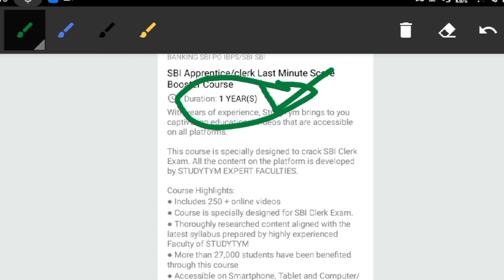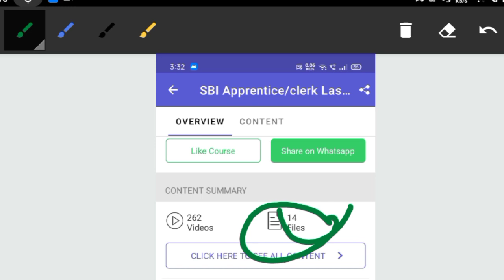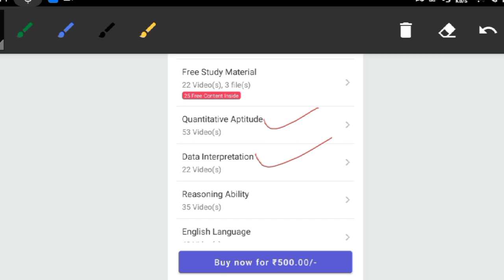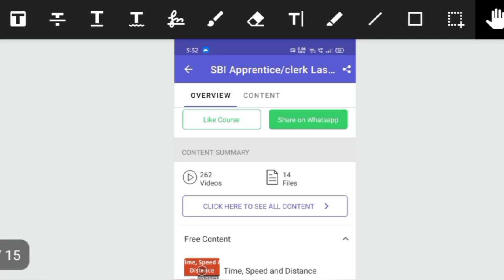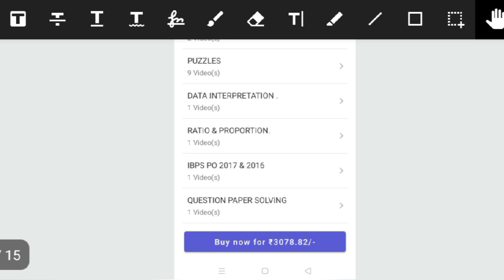SBI Apprentice 2020|SBI Apprentice Special Course On Biggest Discount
SBI PO Memory based question:-